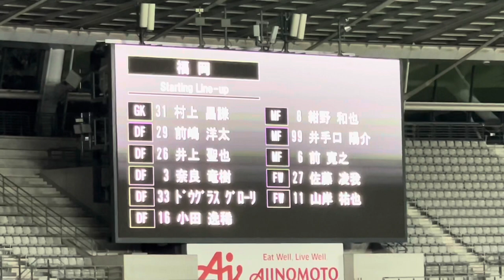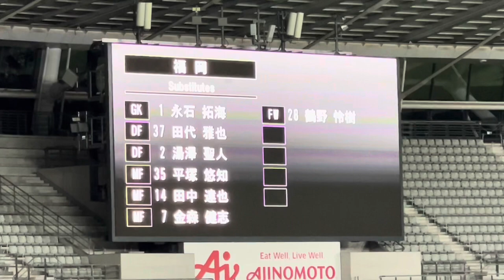【東京遠征で大声援！チャント集】アビスパ福岡（2023）味の素スタジアム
アビスパ福岡の声出し応援の様子です。

続けてJ杯での対戦を控えるFC東京のホームへ乗り込みました。

アビスパ福岡のチャントはこちら。

味の素スタジアムの様子はこちら。

00:00 Opening
00:10 福岡
00:15 行こうぜ福岡
01:00 VAMOS AVISPA FUKUOKA
01:25 アビスパオーレ
02:01 勝利を信じてもっと熱くなれ
02:52 さぁ行くぞ盛り上がれ
03:18 オレ
03:56 勝ちたいなら
04:37 チームコール
05:00 アビスパオーレ
05:06 村上昌謙
05:31 山岸祐也
06:00 登録メンバー紹介※おまけ

【Starting member】
GK 31 村上 昌謙
DF 3 奈良 竜樹
 16 小田 逸稀
 26 井上 聖也
 29 前嶋 洋太
 33 ドウグラス グローリ
MF 6 前 寛之
 8 紺野 和也
 99 井手口 陽介
FW 11 山岸 祐也
 27 佐藤 凌我

【Substitute】
GK 1 永石 拓海
DF 2 湯澤 聖人
 37 田代 雅也
MF 7 金森 健志
 14 田中 達也
 35 平塚 悠知
FW 28 鶴野 怜樹